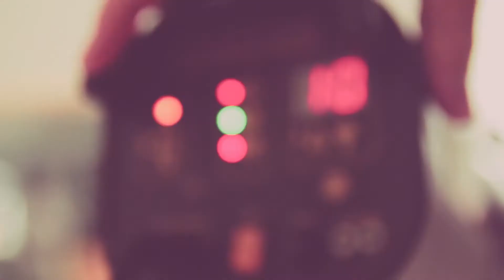Clip Book - Beatriz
Quer fotos suas mais elaboradas e profissionais?😁 📸

Seja para montar um book, guardar ou dar para alguém especial, aqui no Studio oferecemos toda a estrutura necessária e fotógrafo especialista que farão especial e profissional o seu momento.
Você irá se surpreender com ângulos que nem imaginava 😱😍

O Studio Andrey Torres está com um super pacote promocional de ensaio fotográfico 😀